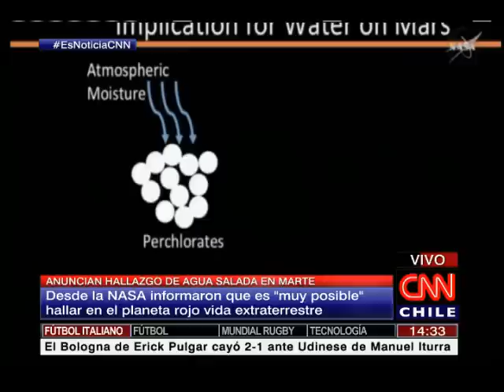Gaspar Galaz ahondó en el hallazgo de agua líquida en Marte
Desde la NASA informaron que es "muy posible" hallar en el planeta rojo vida extraterrestre.